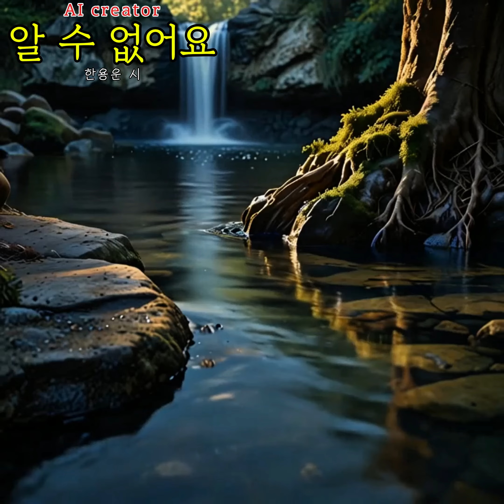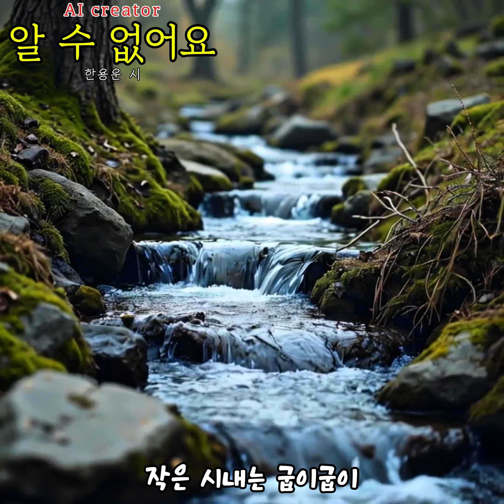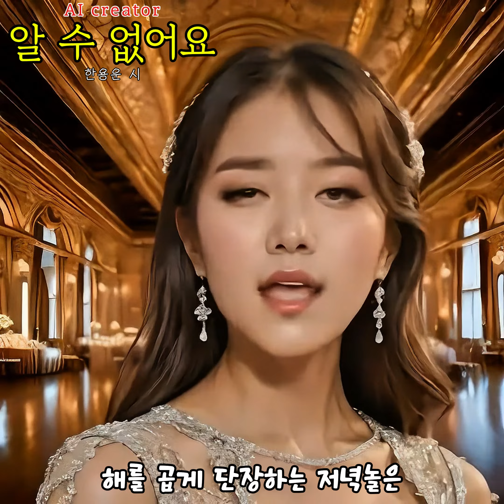알 수 없어요 (한용운 시) (창작곡)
한용운 시인의 작품을 음악으로 만들었습니다.
음악의 완성도를 위해 시의 부분 부분을  아주 조금 바꿨습니다.
이 영상의 모든 음악과 이미지 및 배경 동영상은 모두 AI를 이용해 그린 것입니다.